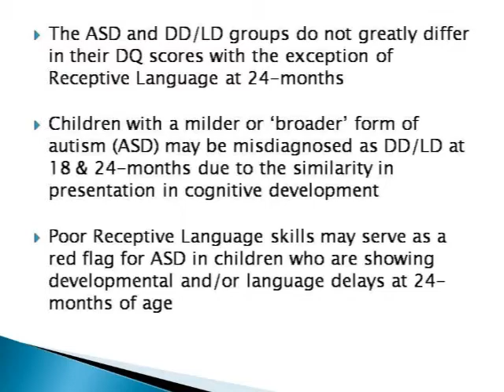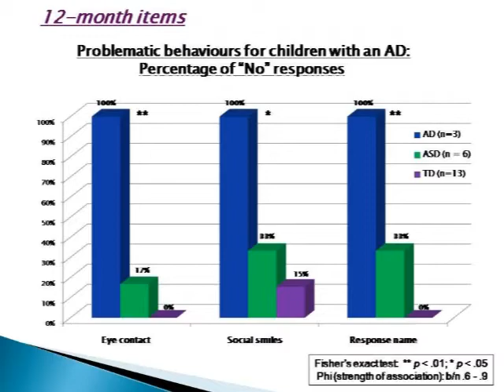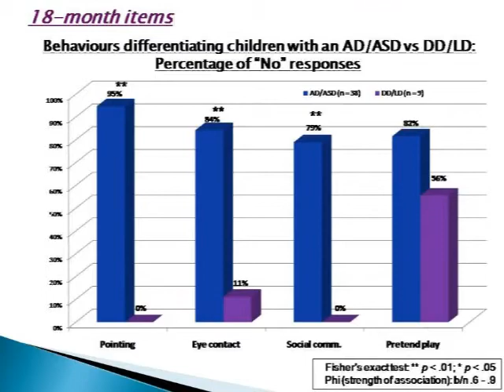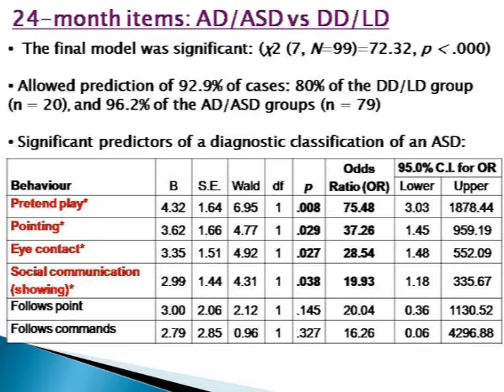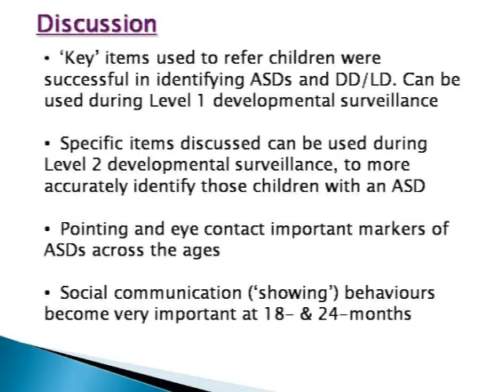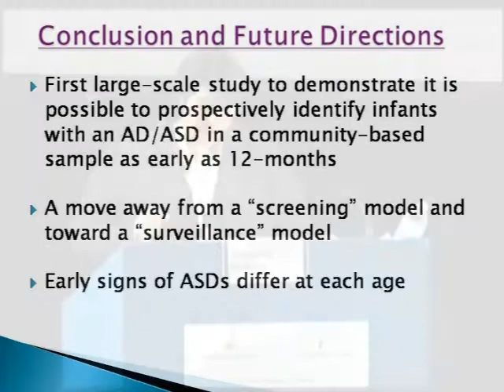(Parte 2/2) - Prospective identification of ASDS in infants and...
Prospective identification of ASDS in infants and toddlers using a developmental surveillance approach: the social attention and communication study (SACS)

Josephine Barbaro
Olga Tennison Autism Research Centre, School of Psychological Science, La Trobe University, Melbourne

- Guarda il programma completo e i video degli interventi sul sito